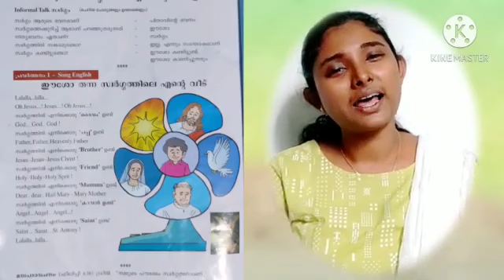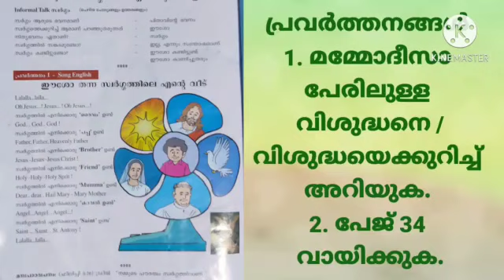BIBLE NURSERY | ONLINE CATECHISM | VIJNANABHAVAN, KOTHAMANGALAM